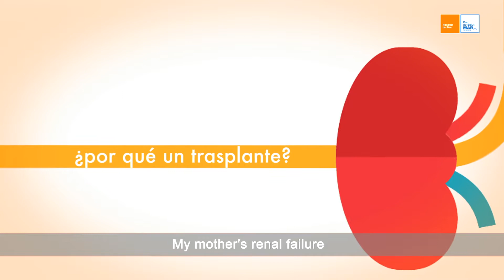Short story of a living donor kidney transplantation - WCN22 1332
Short Story of a Living Donor Kidney Transplantation
M. Crespo1
1 - Hospital del Mar, Nephrology and Transplant Unit, Barcelona, Spain

Summary
This is the story of Francisco and his mother Manuela. Manuela's renal failure got worse as a result of her diabetes, and then Fernando decided to donate his kidney. Due to a compatibility problem, they underwent a pair exchange transplant. After the transplantation, both of them, mother and son, continue their lives happily.
We filmed this conversation with them in July of 2021.